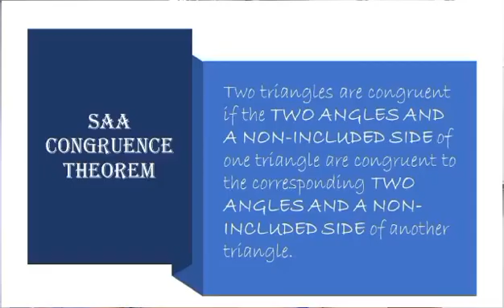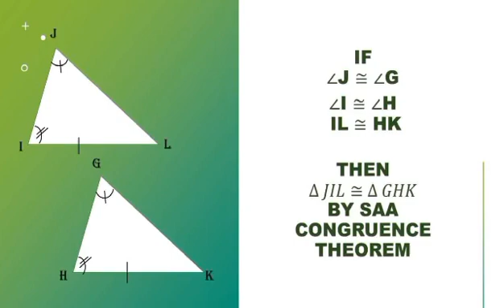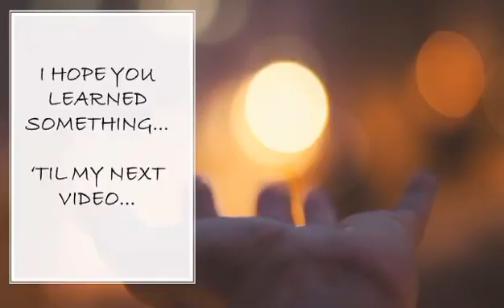SAA CONGRUENCE THEOREM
This video will show you SAA Congruence Theorem in proving 2 triangles are congruent.

This video will help you learn Math the easy and Tagalog way.